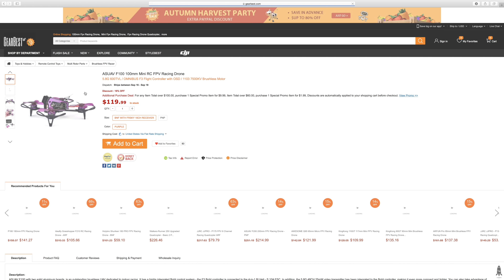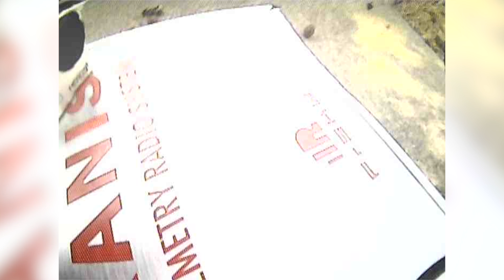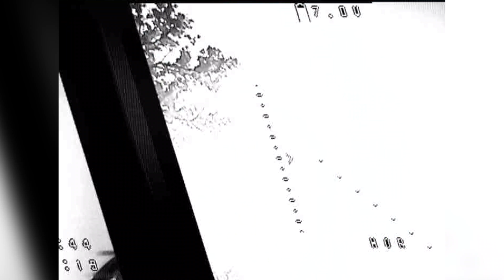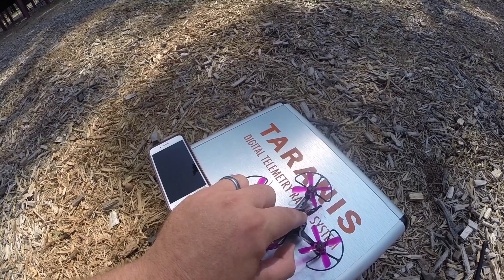"Awesome" F100 Mini Racing Drone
The F100 is a tiny racing drone that is a ton of fun to fly. I got the FRSKY bind and fly version. Comes with camera, VTX, OSD, 2S 500mah battery 25C, does not include a charger! Pretty durable, I am still to replace a propeller since I have installed the propeller gaurds. Nice fast little quad!